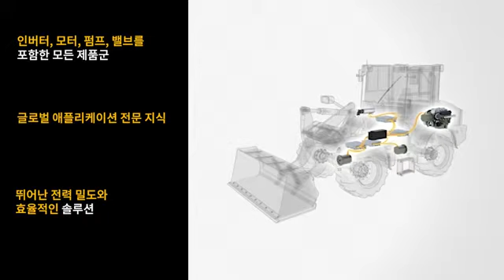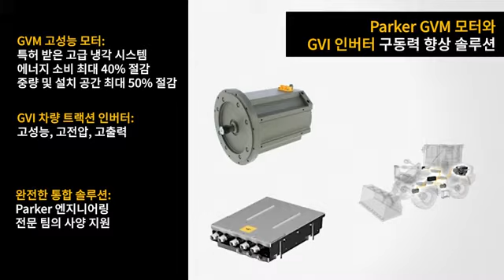건설장비 시장을 위한 파카코리아의 전기화 솔루션 - GVM과 GVI (KO)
인버터와 결합된 Parker PMAC(영구 자석 AC 모터)는 사용자에게 필요한 속도와 토크를 제공하여 최고의 성능을 발휘합니다. 고효율 GVM 제품군은 트랙션 및 전기 유압 펌프(EHP)용으로 설계되어 온로드 및 오프로드 차량 모두에 적합한 강력한 선택입니다. GVM 모터 시리즈는 건설 차량, 청소차, 시내 버스, 상용차 등 다양한 차량 분야에 적용이 가능합니다. GVI 모터 컨트롤러는 다양한 장비에 조합이 가능하며, OEM사에서 필요로 하는 배터리 시스템을 위해 전력 조절 및 탁월한 기능을 제공합니다.